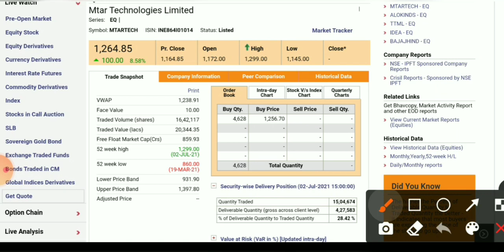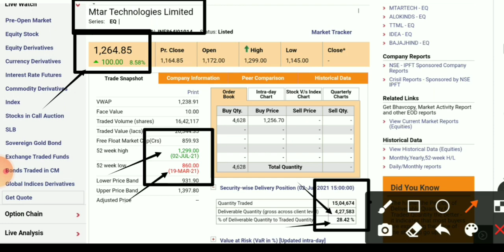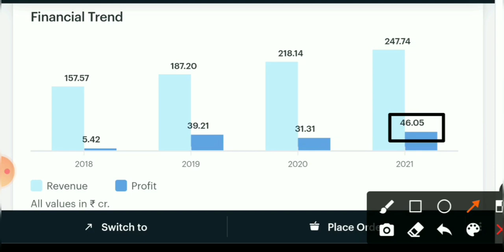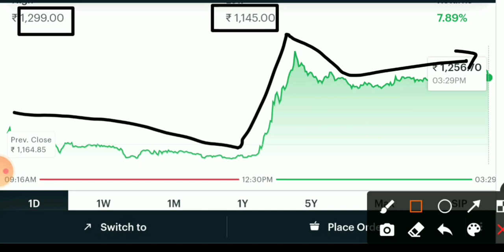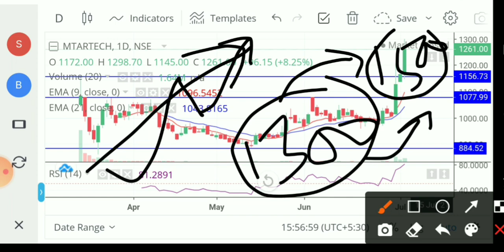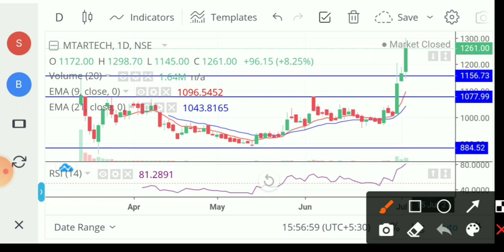Mtar share। mtar share news। mtar Technologies share। mtar Technologies share latest news